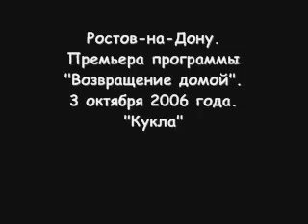Vitas – The Speaking Doll (Live in Rostov-on-Don – 2006.10.03) [Audience recording]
The Speaking Doll / Говорящая кукла
Rostov-on-Don, Russia – 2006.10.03 – Return Home

Source: vitasmp3